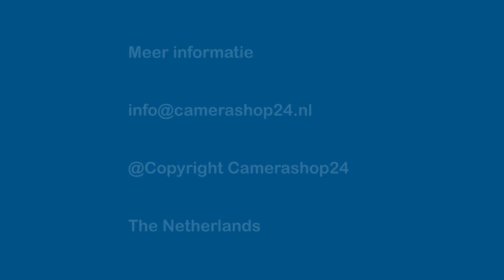2 megapixel CVI camera Dahua OEM - 50m nachtzicht - 2.8mm lens - hdcvd89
2 megapixel CVI camera Dahua OEM - 50m nachtzicht - 2.8mm lens - hdcvd89

2 megapixel dome camera met microfoon
Deze donkergrijze Dahua OEM dome camera met 2.8mm lens geeft mooie en scherpe beelden in full HD kwaliteit. De beveiligingscamera is voorzien van een krachtige smart LED. Het nachtzicht reikt tot wel 50 meter. De DWDR functie zorgt dat verschillen in de helderheid van het licht geneutraliseerd worden. De dome is voorzien van een ingebouwde microfoon, wat erg handig is wanneer u naast cameraopnames ook geluidopnames wilt maken. U kunt de camera zowel binnen als buiten monteren. Een Dahua OEM camera (fabricage dahua) is technisch en kwalitatief gelijk aan een originele Dahua camera, maar voordeliger in prijs en is niet gemerkt met het Dahua logo.

Kenmerken
• 2Mp beeldkwaliteit
• 2.8mm lens / kijkhoek 87º
• Nachtzicht 50 meter
• Ingebouwde microfoon
• Geschikt voor binnen en buiten (IP67).
• Excl. Adapter

Meer info?